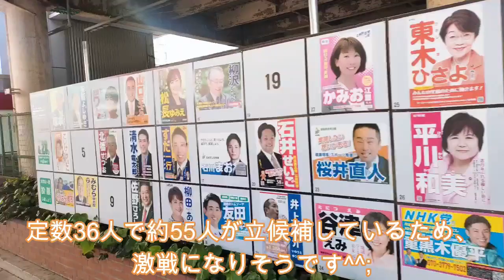ポスター貼りボランティアの方々ありがとうございます！藤沢市中に佐野ひろこのポスターが貼られています！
本日(2023年4月16日)はポスター貼りのボランティアの方々ありがとうございます🙇

皆さまのおかげで藤沢市中に私のポスターを貼ることができました😊
動画は私のポスターが貼られいている様子です😃

皆さん、「政治家女子48党 佐野ひろこ」に清き一票をよろしくお願い致します！！

政治家女子48党 藤沢市政対策委員 佐野ひろこ

◆　政治家女子48党 藤沢市立候補予定 佐野ひろこホームページ